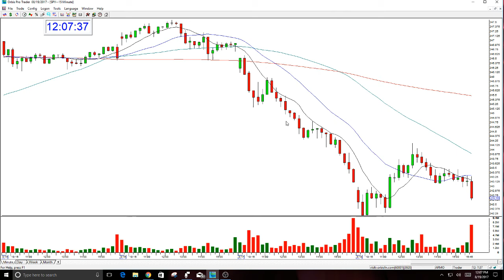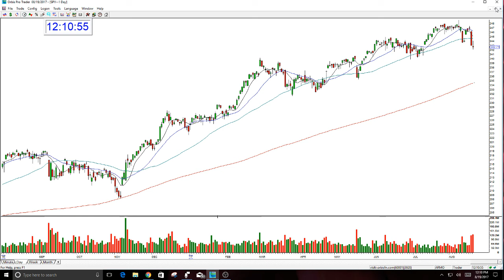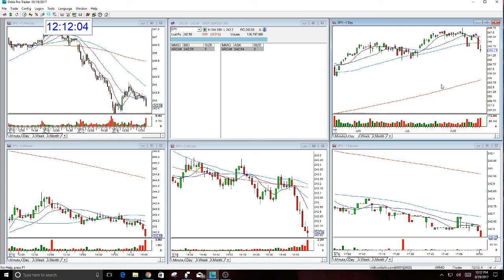Question About Trader Returns V. Hedge Fund Returns